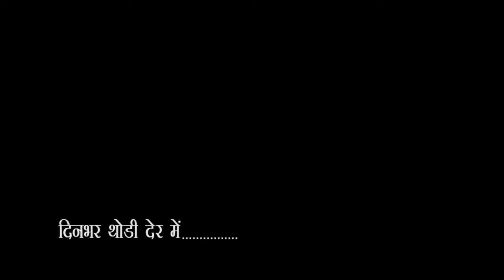City - 1 News Gorakhpur 04/03/2021